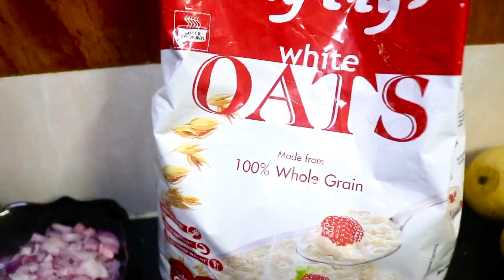CHICKEN SHORBA !! arabian soup by Nifa’s waves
This is a kind of a healthy soup with oats
Tasty and yummy try it in ramadan 🥳